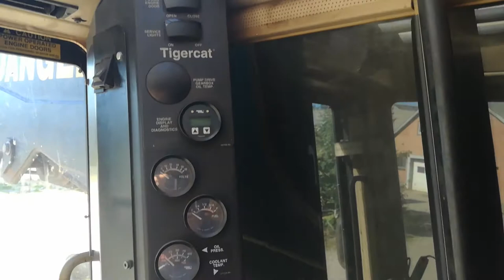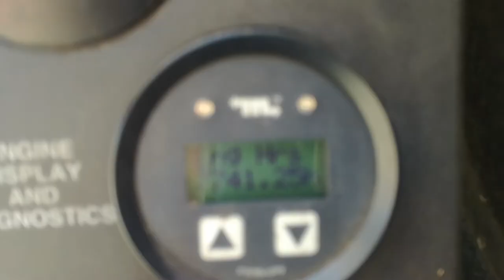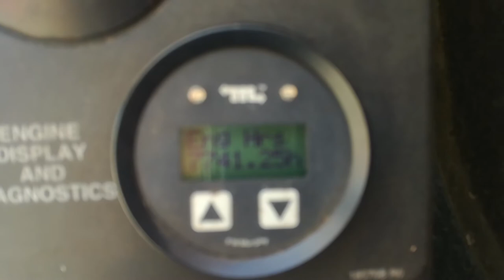Tigercat LH830 Skovmaskine / forestry machine Cabin